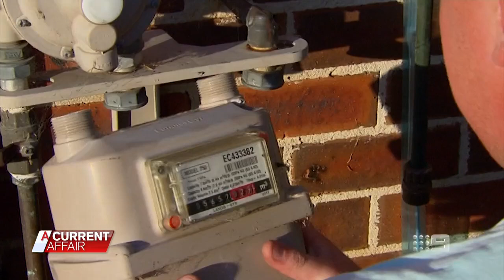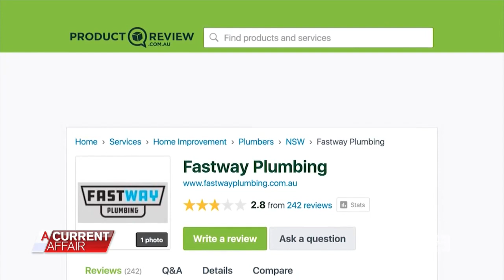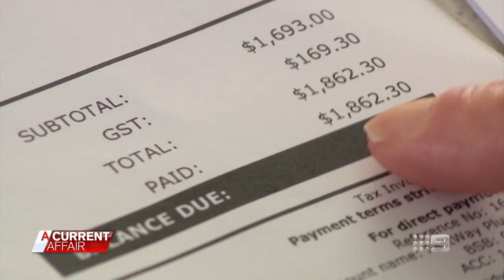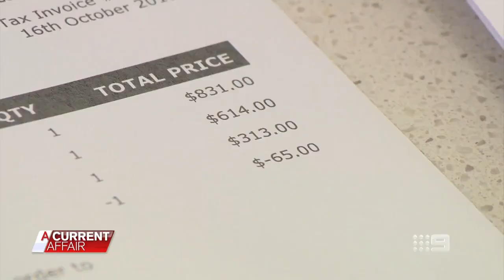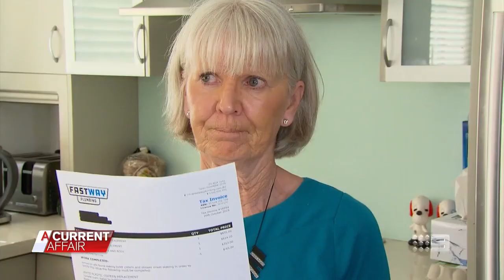Ex-employee alleges plumbing boss ordered him to “smash” customer’s pipe | A Current Affair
An ex-employee of a Sydney plumber alleges he was ordered to deliberately sabotage a customer’s pipe for a lucrative invoice. Stream full episodes on 9Now